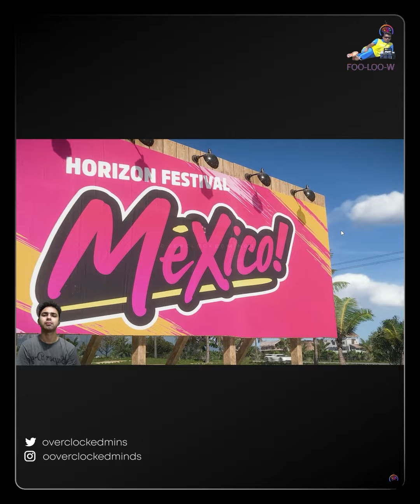Welcome to Forza Horizon 5! 🚗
🚗 Welcome to Forza Horizon 5! Ready to start your racing adventure? In this video, we’ll guide you through the exciting and easy intro to the game. Perfect for both beginners and long-time fans, you’ll see stunning cars, beautiful landscapes, and non-stop action. Whether you're here to explore the open world or race to the finish line, Forza Horizon 5 has something for everyone.